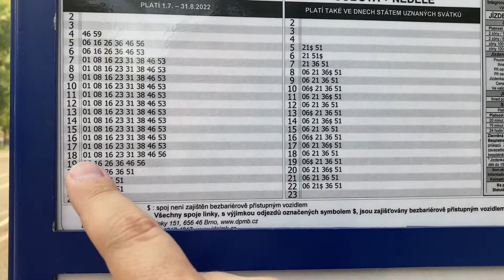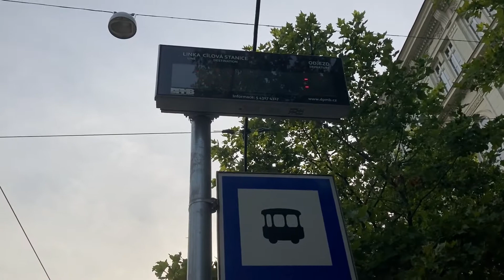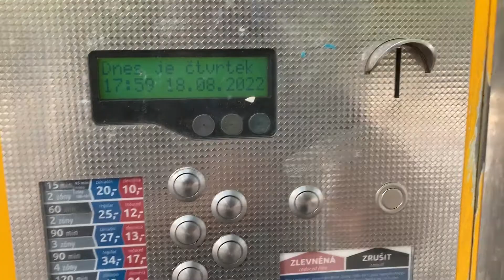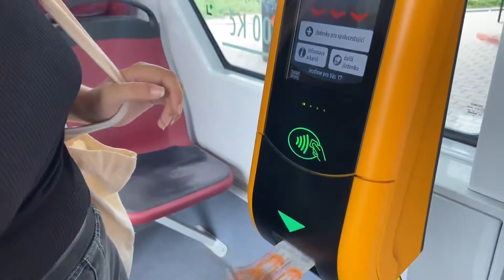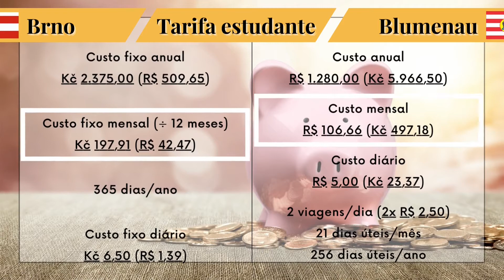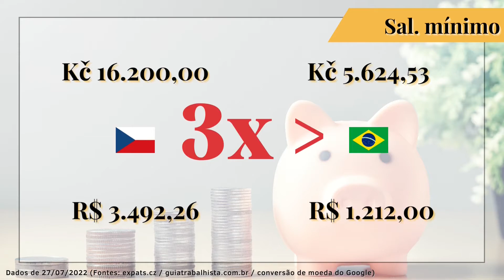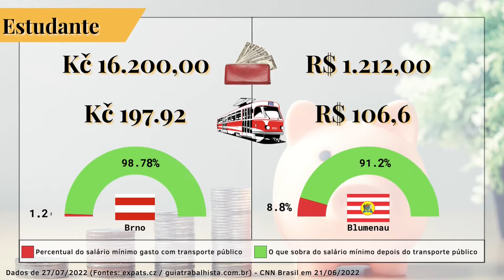CUSTO DE VIDA NA REPÚBLICA TCHECA - QUANTO SE PAGA PELO TRANSPORTE PÚBLICO?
Será que vale a pena andar de ônibus na República Tcheca? Se você pensa em morar na República Tcheca ou tem curiosidade sobre como funciona o sistema de mobilidade urbana por aqui, confira esta comparação com o Brasil sobre o quanto se paga pelo serviço de transporte público!

Não deixe de conferir o primeiro vídeo desta série sobre custo de vida: Alimentação na República Tcheca

Sugestões de leitura (em Tcheco - recomendo utilizar o tradutor do Chrome para a leitura)
- Lista completa dos tipos de bilhetes de transporte público em Brno
- Dicas de transporte público para quem quer visitar ou morar em Brno

- Conversão de moeda do Google em 10/08/2022: R$ 1,00 = Kč 4,66 e Kč 1,00 = R$ 0,21

Créditos
Direção, roteiro e edição: Daniel Rosa
Colaboração no roteiro: Carol Barreto
Apoio à edição: Manu Dallabrida